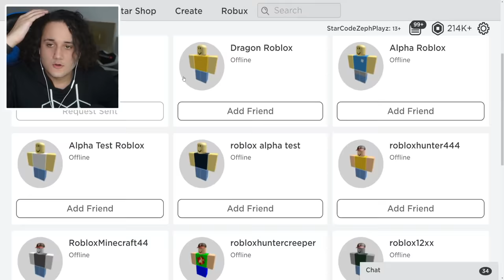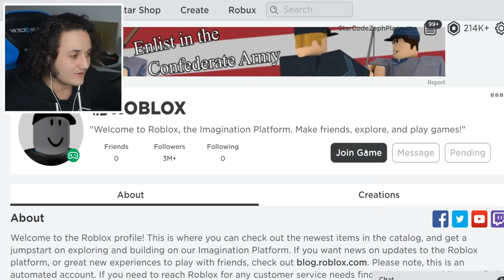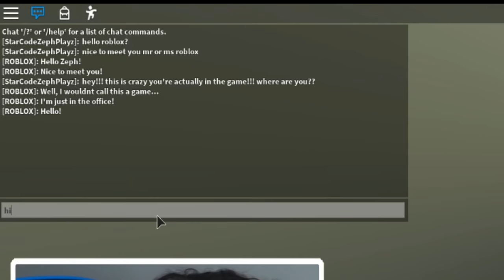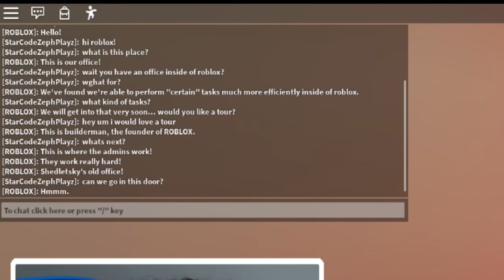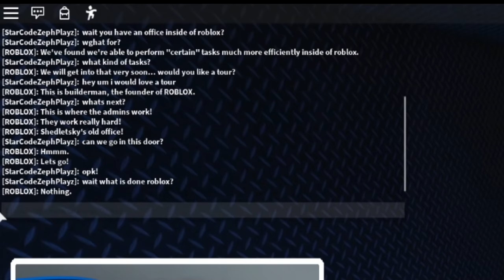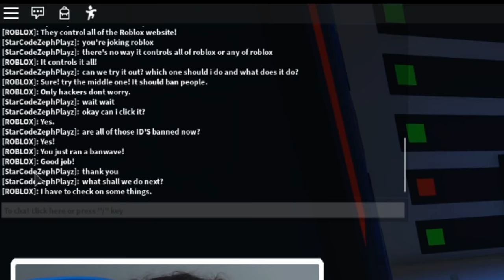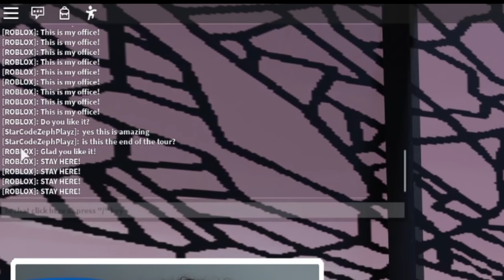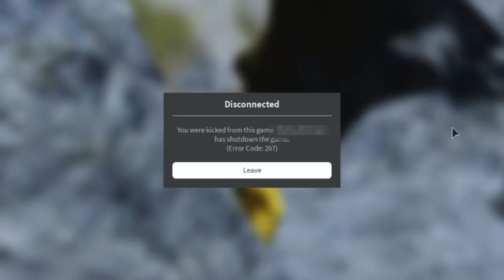I Joined ROBLOX'S Game..